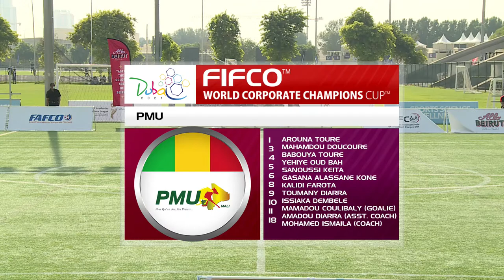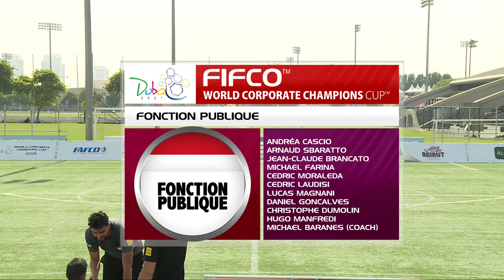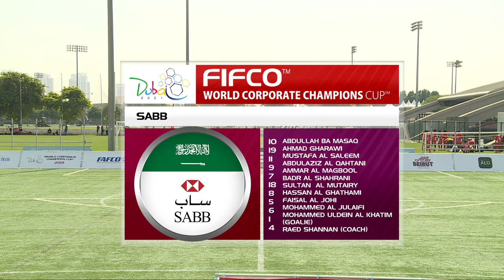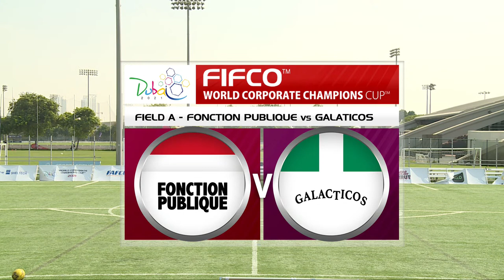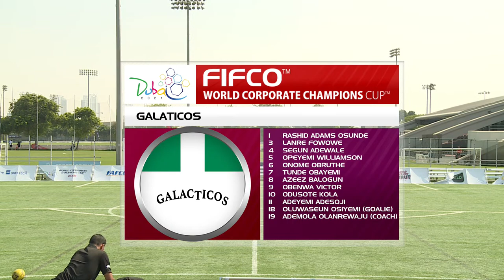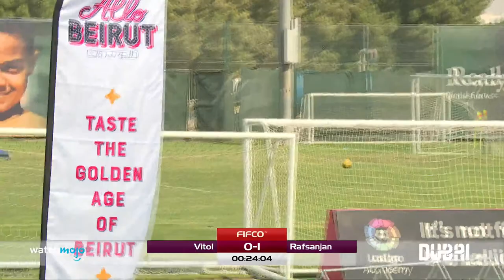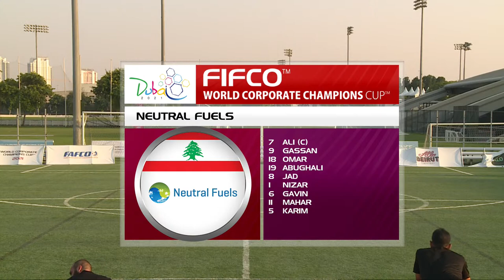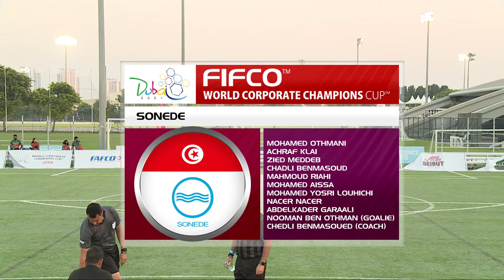DAY 2 - FIFCO WORLD CORPORATE CHAMPIONS CUP IN DUBAI - Field A - WATCHMOJO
Today's programming from Field A at the FIFCO World Corporate Champions Cup in Dubai!